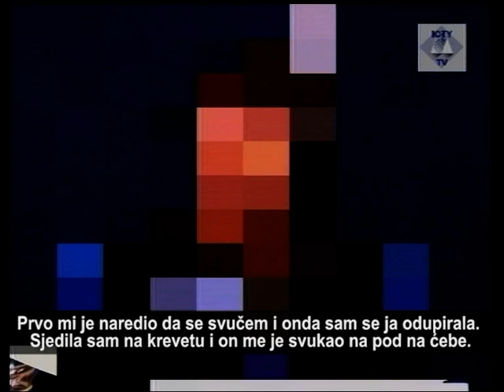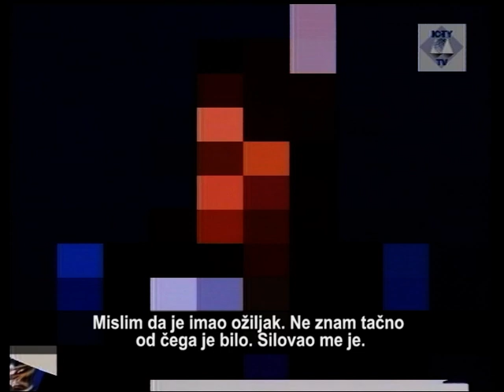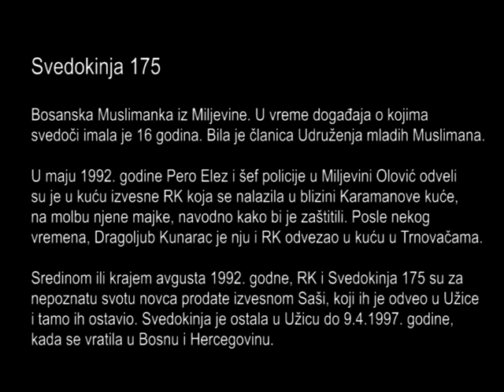Svedokinja 175, Foča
Svedokinja 175, bosanska Muslimanka iz Miljevine. U vreme događaja o kojima govori imala je 16 godina. Bila je članica Udruženja mladih Muslimana (Association of Young Muslims).
Svedoči da su je u maju 1992. godine Pero Elez i šef policije u Miljevini Olović odveli u kuću izvesne RK koja se nalazila u blizini Karamanove kuće. Elez je po svedokinju došao nakon što je njena majka, čija je porodica poznavala Elezovu porodicu, od njega tražila da je zaštiti. Ostala je u toj kući sa RK i članovima njene porodice do početka avgusta, kada je došlo do provale u podrum. Zbog toga su svi odvedeni u Karamanovu kuću. Dragoljub Kunarac je ubrzo nju i RK odvezao u kuću u Trnovačama. Odatle su na kratko odvedene u stan izvesnog Gice. U stanu pored Gicinog ju je silovao čovek za koga je čula da se zove Radmilo. Posle oko tri dana, vraćene su u Trnovače.
Svedokinju je u Trnovačama, povremeno i u prisustvu RK, silovao izvesni Gaga. Svedoči da je ćerka Svedokinje 185 provodila noći u sobi sa Gojkom Jankovićem i da je verovatno da ju je on svakodnevno silovao.
Sredinom ili krajem avgusta 1992. godne, RK i Svedokinja 175 su za nepoznatu svotu novca prodate izvesnom Saši, koji ih je odveo u Užice i tamo ih ostavio. Svedokinja je ostala u Užicu do 9.4.1997. godine, kada se vratila u Bosnu i Hercegovinu.